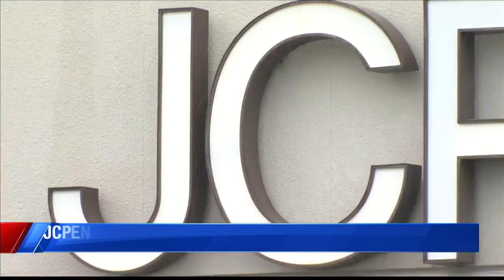Owensboro, Vincennes JCPenney closing